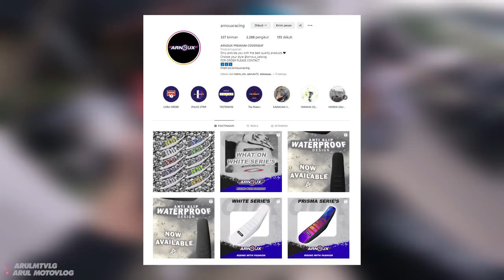SOLUSI JOK WR YANG NUNGGING KAYAK LOGO SEPATU NIKE ALIAS BELALANG TEMPUR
Alat Recording :
1. Gopro Hero 10 Black
2. Media Mod Original Gopro Hero 10
3. Mic Eksternal dacosta
4. Helm RSV FF500